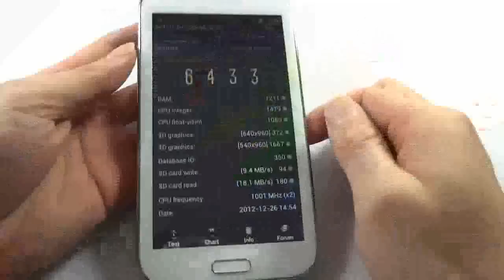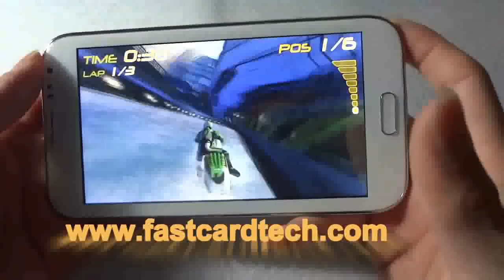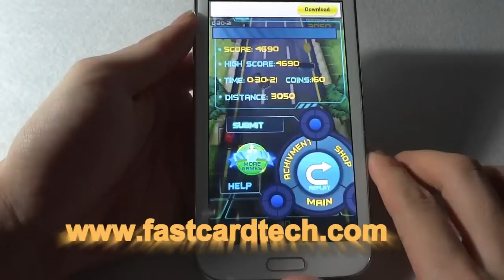HDC Galaxy Note 2 GT N7102 3D game reviews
HDC Galaxy Note 2 GT N7102- MTK6577 Dual Core 1.2GHz 5.4inch QHD Screen 8M Android 4.1.9 Phone

Applicable to the original SAM note 2 back cover all size is same

Build in Stylus pen in body

Dual sim standby Normally Sim + Micro Sim

Support 3G+GSM